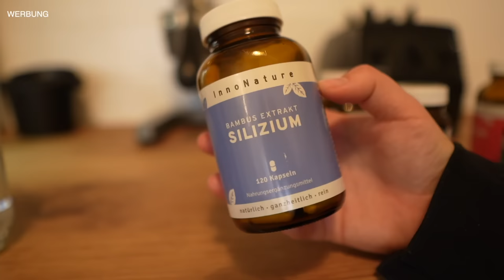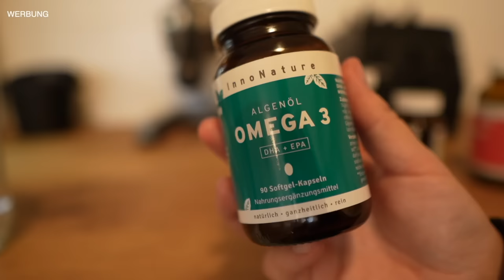6 Wochen Rollstuhl - Wieder laufen lernen? / Beckenbruch Vlog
Heute seht ihr mal meinen Alltag im Rollstuhl, wie ich wider laufen lerne und vieles mehr.

Mit NAKLAR10 bekommt ihr -10% auf das gesamte Sortiment.
MEIN BUCH:
Mein Konsumtagebuch - Besser leben durch bewussten Konsum